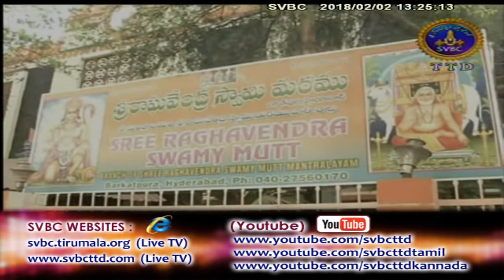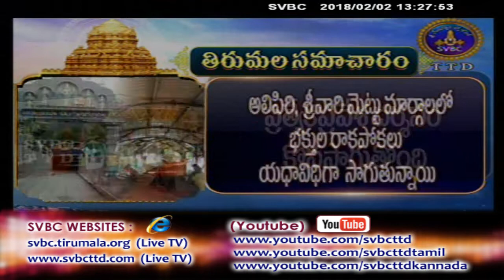Adhyatmika Viseshalu| 1pm | 02-02-18 | SVBC TTD